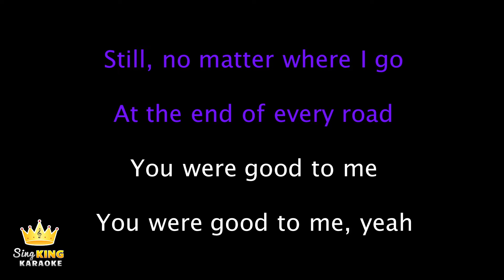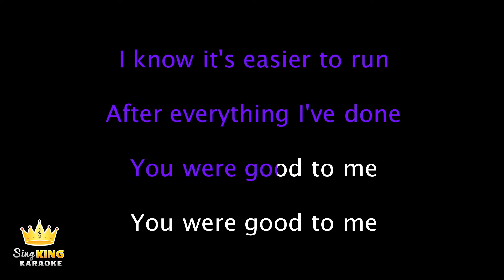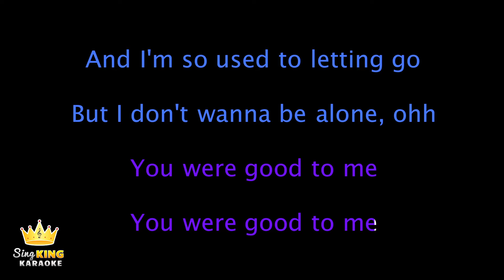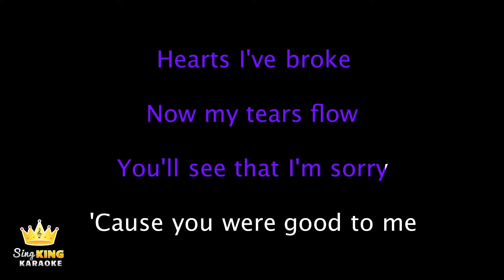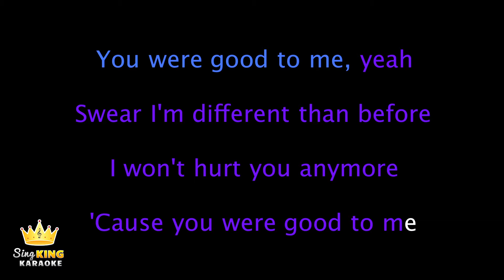Jeremy Zucker, Chelsea Cutler - you were good to me (Karaoke Version)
Karaoke sing along of “you were good to me” by Jeremy Zucker, Chelsea Cutler from Sing King Karaoke